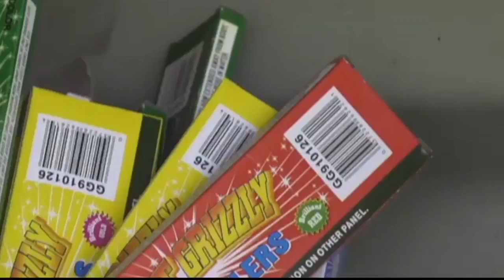Breathing problems? Fireworks can hurt air quality